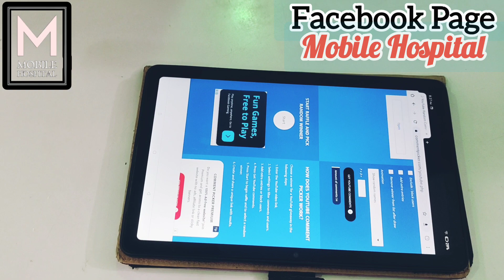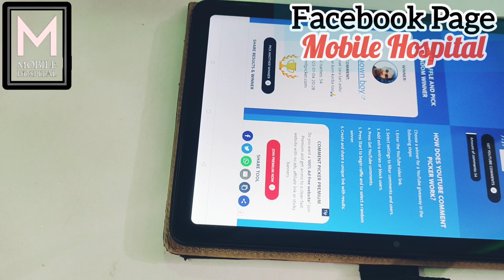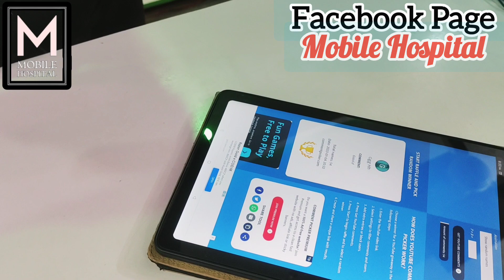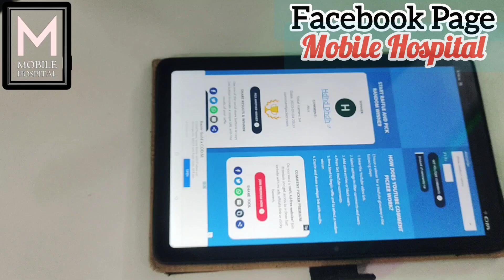||WATCHING VIDEOS FREE GIFT| 500 Only 4G PHONE | Calling Smartwatch Free| JBL HEADPHONES 🎧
যেকোনো ফোনে 700 টাকা করে কম আগামী 28st  JANUARY পর্যন্ত এই অফার থাকছে|Chipest price| 70% OFF| ALL SECOND HAND PHONE|

 স্মার্টফোন কিনুন | ইউটিউবে প্রথমবার অফার | Second Hand Mobile Sell

আজ চলে এলাম কিছু মোবাইলের আপডেট নিয়ে একদমই অল্প মূল্যে পাওয়া যাচ্ছে দারুন দারুন ফোন শুধুমাত্র এই প্রথম উত্তরবঙ্গে

Flagship Mobile phone Very Cheap Price In MOBILE HOSPITAL

@Refurbished mobile
Mobile hospital
shorts#trending
MOBILE HOSPITAL

SECOND HAND MOBILE WEST BENGAL
SECOND HAND MOBILE JALPAIGURI
SECOND HAND MOBILE SILIGURI
SECOND HAND MOBILE COOCHBEHAR

Shop Address - Helapakri, Maynaguri, Jalpaiguri 735306
Google Location:- link
Computer Hospital/ Mobile Hospital
Mobile Hospital

Mobile No -  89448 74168// 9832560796 Calling Time  (10:30 am - 09:00 pm)
Coochbehar:-

(1) All Tipe Bill Box Acessories Complete Second Hand Mobile & Gadgets Buy & Sale Available

(2) In Warranty & Out Of Warranty products Available

(3) Retail & Whole Sale Available

Mobile Hospital
Mobile Bazar
Second hand Mobile
Refurbished Mobile
Kolkata second hand market
Delhi second hand market
West bengal second hand market
iPhone Samsung Vivo realme OnePlus
Jalpaiguri second hand Mobile
Siliguri second hand Mobile
Coochbehar second hand Mobile
Cheapest price iphone phone
Cheapest price Android phone

                            Hello Friends
 👉 Welcome To MOBILE HOSPITAL YouTube channel👈

👉Please Fully watch video 👈

👉 Regular upload New video👈